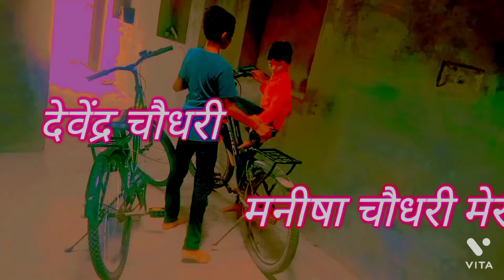आज मैंने बच्चों के साथ साइकिल चलाई vlog marwadi daliy vlogs India life story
आज मैंने बच्चों के साथ साइकिल चलाई vlog marwadi daliy vlogs India life story#vloging मन्नू चौधरी नागौरी,
#@मन्नू चौधरी नागौरी,#@सोनू नागोरीviralvlog Rajasthani block#marwadi block#vijaryrayavlogs#Southern Jersey block